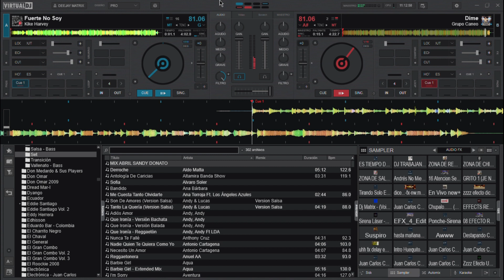Training - Salsa, Romántica - Preview